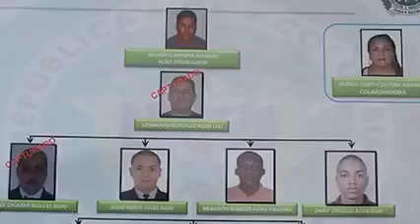otra rata más de senador